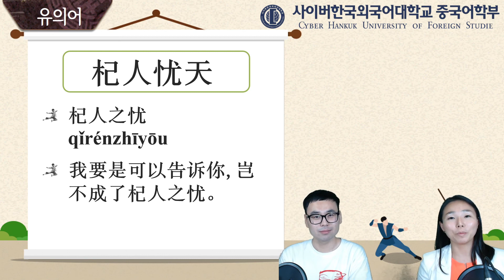[사이버한국외국어대학교]_중급중국어강독 5주 예문 표현 '3. 杞人之忧'